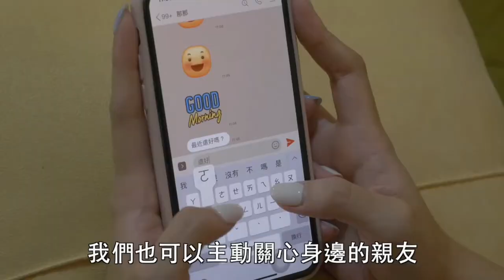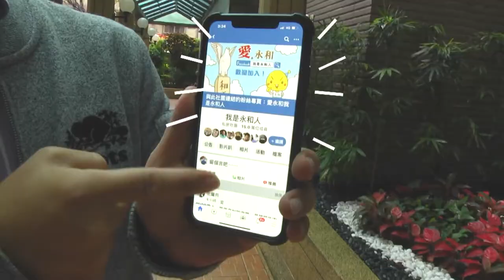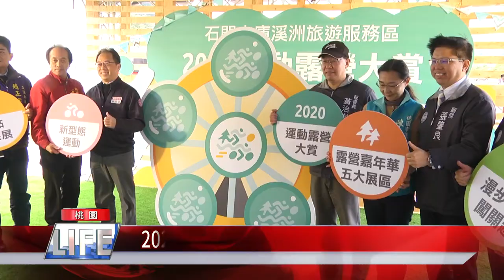中嘉新北新聞1091221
01：42 免等 鶯歌民眾盼到台鐵鳳鳴臨時站動工
05：09 學生創客 STEAM跨領域程式設計迎接挑戰
08：03 爺奶披婚紗 再說甜蜜誓言美好共度一生
10：40 樹林公所替代役男攜手弘道志工關懷獨老
13：41 搞什麼飛基
17：42 開工金鏟子有妙用？里長：另類註生娘娘